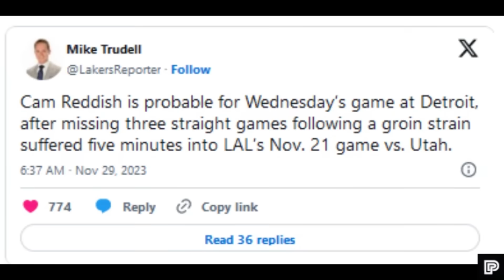Former Lakers Player ‘Pina-iyak’ ang Gsw sa kanyang Game Winning shot! Cam Reddish Babalik na!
LAKERS UPDATE

Related Channel:
Kwentong Atleta
theFastbreak ph
3B Hoops
Hoop News
Basketball update
BASKTBALL TALK
Isportzone